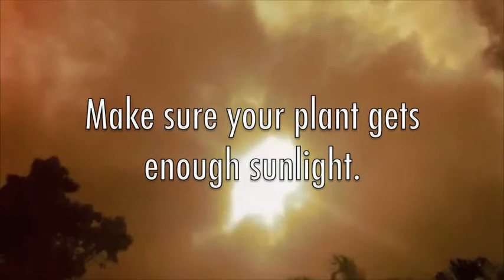Cactus and Succulent Tips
A very short video on some tips to care for cacti and succulents. I made this for my digital media class.
Song: Souvenirs-Dream Koala